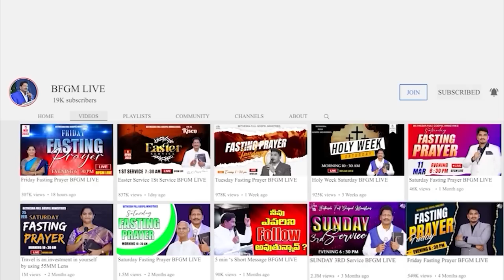Today's promise 14.09.2023 | BFGM LIVE